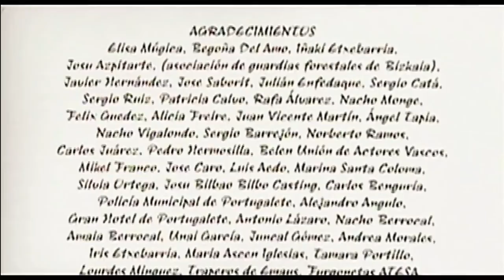Cortometraje_Lección 5_Raíz